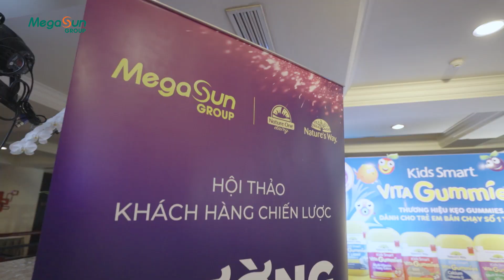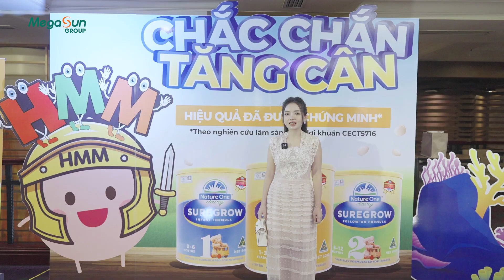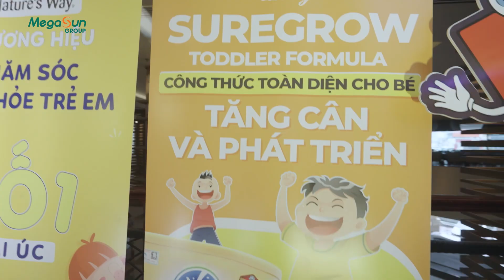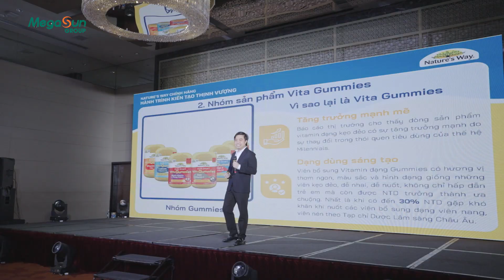Hội thảo khách hàng "Đường chúng ta đi" ngày 28/10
Sáng ngày 28/10, tại Pancific Hà Nội, hội thảo khách hàng " Đường chúng ta đi" do MegaSun Group tổ chức diễn ra thành công tốt đẹp. Đồng thời, đây là sự kiện ra mắt dòng sản phẩm sửa tăng cân cho bé Sure Growcủa Nature One và chiến lược phát triển dòng Drops và Vita Gummies của Nature's Way. Hội thảo quy tụ dàn KOC và các hệ thống Mẹ và Bé đình đám trên cả nước.